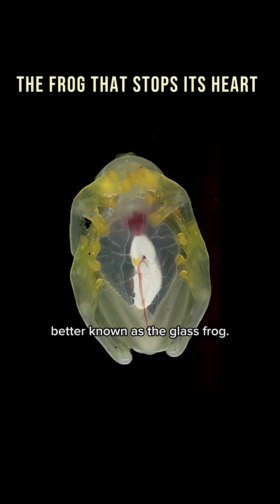I’m the honest frog cause I’m see-throu